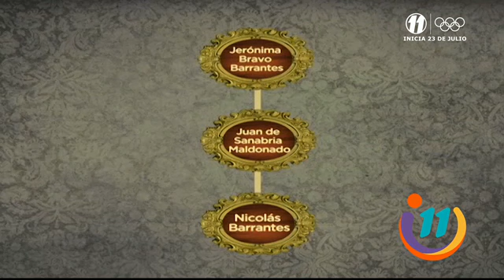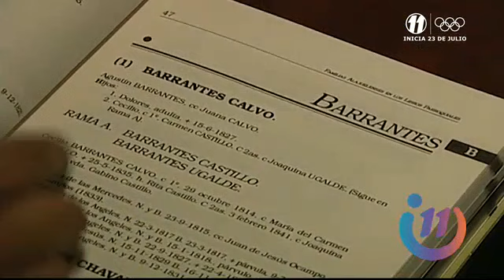Linajes: La familia Barrantes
Esta es noche de linajes y hoy realizaremos un recorrido por el apellido Barrantes.